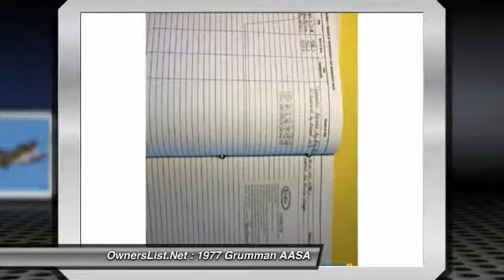1977 Grumman AASA GM080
1977 Grumman AASA Cheetah

OwnersList.Net

1977 Grumman/American General AA5A Cheetah For Sale in Quebec City, Quebec G3G2B5 1977 Grumman Cleanest Cheetah in Canada (and maybe in Borth America). No damage history. Hangared during winter. Long range tank 52 US Gal. Low time. Airframe:1925 Engines: Lycoming O-320 E2G 160 hp. With tanis heather Prop Specs: McCauley. Inspection done May 2017 (5 year) Modifications/Conversions: STC 160 hp on engine. Avionics/Radios:KX-155/VOR/LOC/GSNarcoADFVOR stand alone. Additional Equipment:Tanis heater.